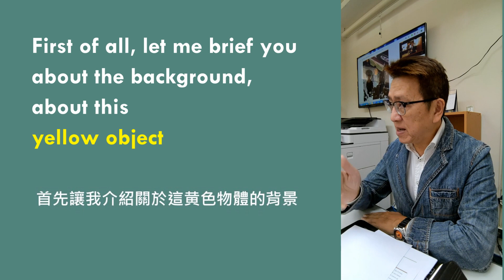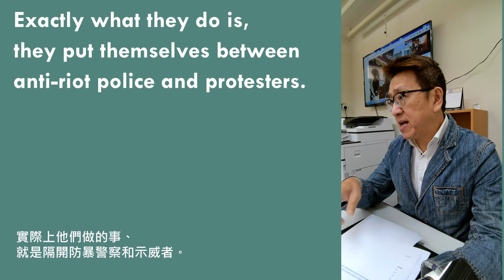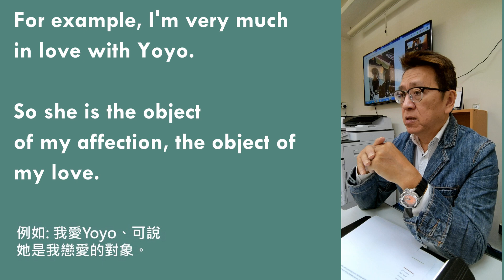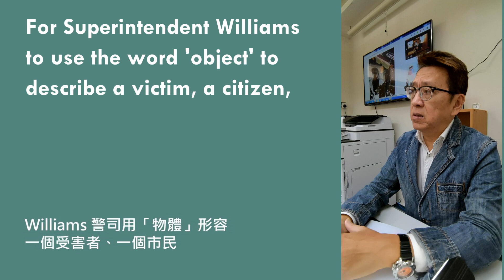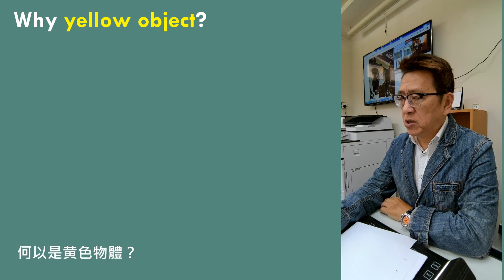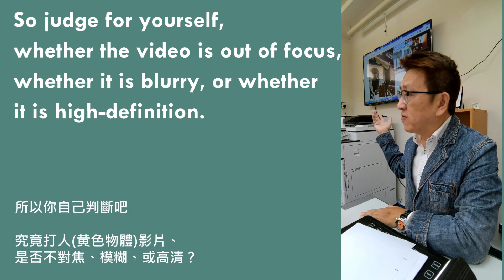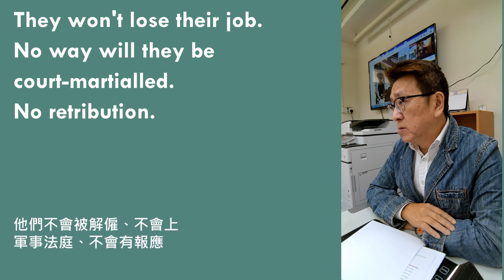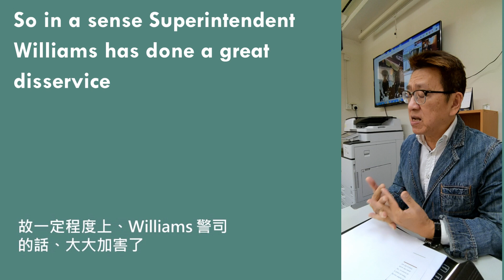How an expatriate senior policeman dehumanized a Hong Kong protesters guardian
Police officer in Hong Kong besieged at press conference and on social media for being unable to substantiate what he claimed to be facts. Throw further bad light on the Hong Kong police force. I'm a bilingual English teacher who shares this topic with my students in class.